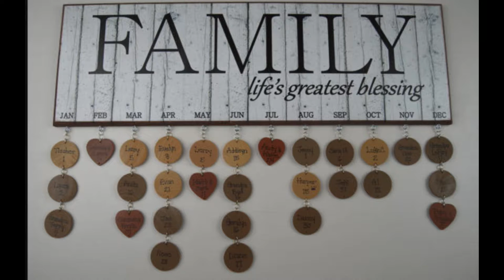Developing a Gratitude Practice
Today I'd like to share a way I use to get settled and centered. It’s How can we go beyond feeling grateful to being a more grateful person?
It takes practice to consistently know gratitude on a regular basis. It’s so easy for us to lapse into negativity and griping and just skip over opportunities for gratitude.

for more resources on Mindfulness!